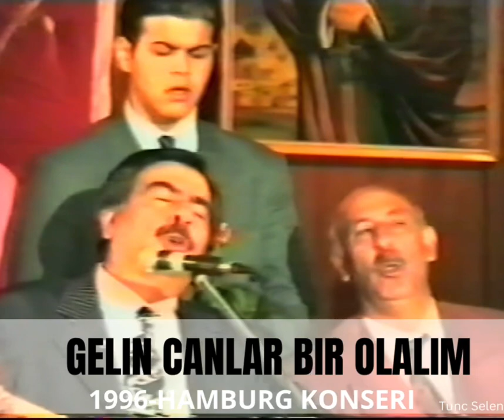2. Alevi Kültür Haftası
Hamburg Alevi Kültür Merkezi
2. Alevi Kültür Haftası
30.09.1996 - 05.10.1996